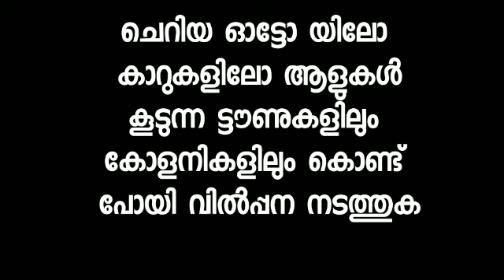പോക്കറ്റ് മണി കൊണ്ട് തുടങ്ങാം ദിവസവും 1500 രൂപ വരുമാനം│Self Business Ideas│Malayali Media